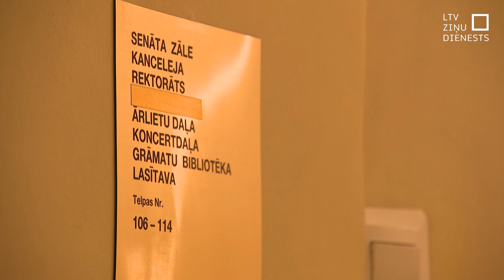Mākslu un kultūras augstskolās plāno veidot Ētikas ombudu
Jāzepa Vītola Latvijas Mūzikas akadēmija kopā ar Mākslas akadēmiju un Kultūras akadēmiju plāno veidot kopīgu, neatkarīgu ētikas ombudu, kas nākotnē varētu izskatīt ar profesionālās ētikas pārkāpumiem saistītas sūdzības, arī par seksuālu uzmākšanos. Šodien pirmajā kopīgajā Mākslu un kultūras augstskolu padomes sēdē diskutēts par to, kā pēc iespējas mazināt šādus riskus, un lemts pilnveidot ziņošanas mehānismus un iesniegumu veidlapas.